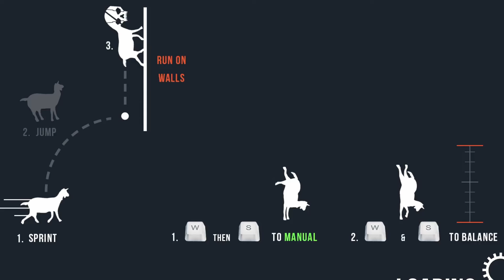Chaos In Goat Simulator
today i play a game that nobody has heard about for the last several years
its cool